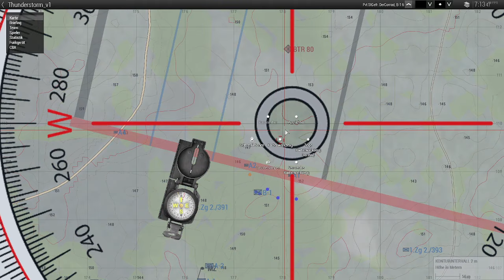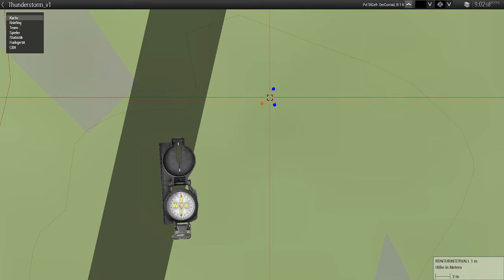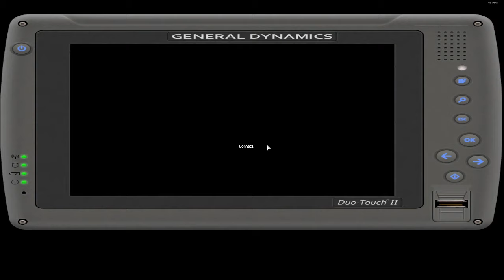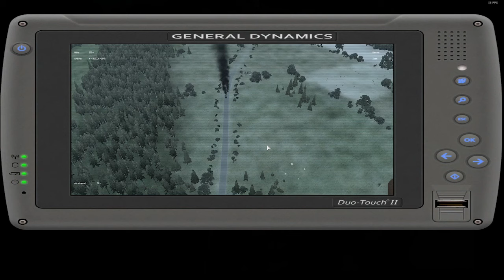Arma 3 [vPzGrenBrig37] - Operation Leskovets 04.02.2024 [Taktisch][BWMod][German][1/1]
Dir gefällt unsere Spielweise und du möchtest bei uns mitmachen?

Anfangsbild im Intro von Bundeswehr / Carsten Vennemann.